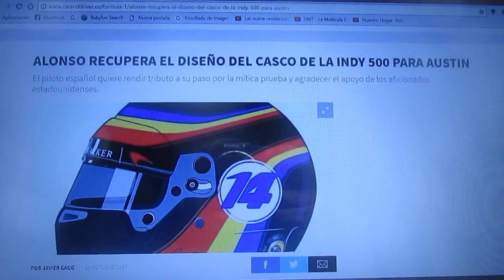Fernando Alonso volvera usar el diseño del casco de la Indy 500 para Austin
Para el Gp de Estados Unidos el español Fernando Alonso quiere rendir tributo a su paso por la legendaria prueba de las 500 Millas de Indianapolis y agradecer el apoyo a los fanáticos estadounidenses